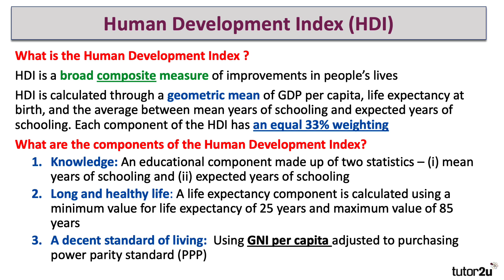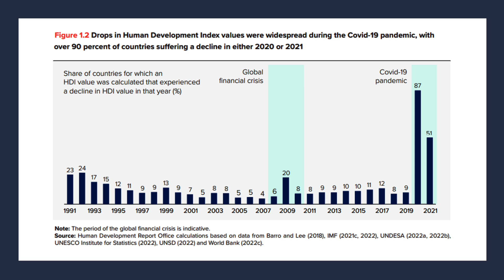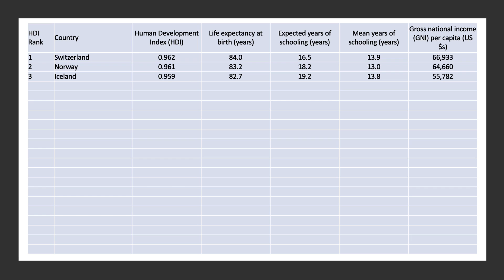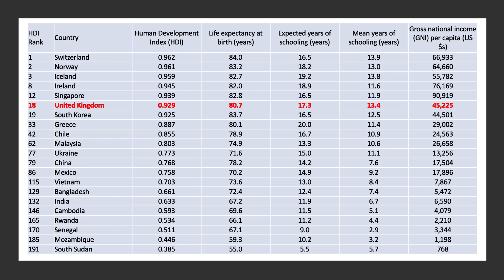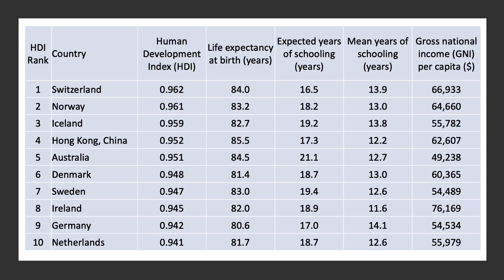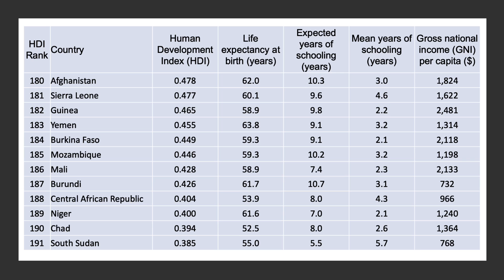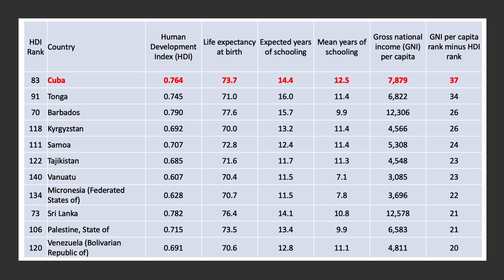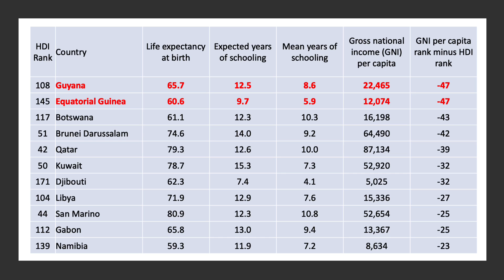Human Development Index (2022 Update)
The data for the 2022 Human Development Index is now available!  This video takes you through the data.

The headline news is that Switzerland has overtaken Norway to claim top spot in this composite indicator of development.

However, for the second year in a row, the overall Global Human Development Index has fallen reflecting the damage on incomes, education and health outcomes wrought by the covid-19 pandemic.